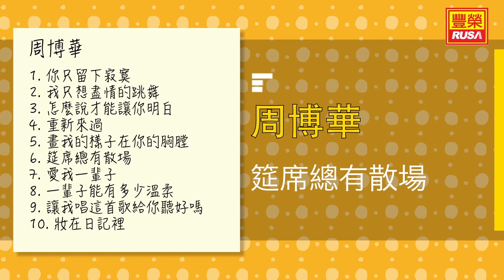周博華 - 筵席總有散場 - [Original Music Audio]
今天豐榮推出《周博華 你只留下寂寞》裡的好歌。